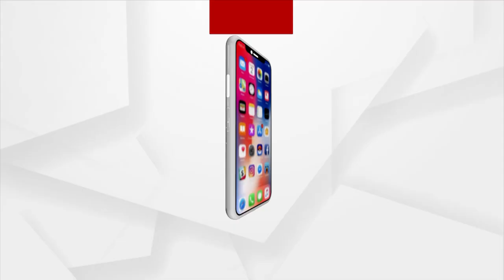Lemon Costs Hike to Rs 10 Per Piece in this Scorching Summer in Odisha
Lemon Costs Hike to Rs 10 in this Scorching Summer in Odisha. Consumers and traders are worried about the rising price of lemons.